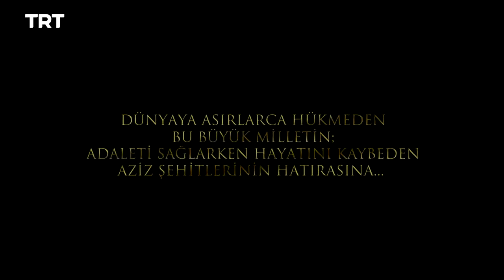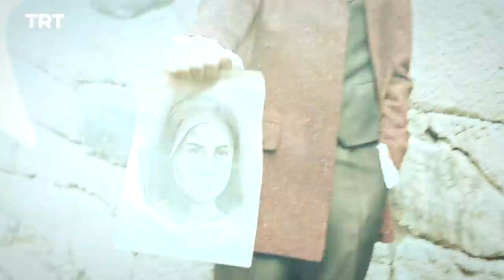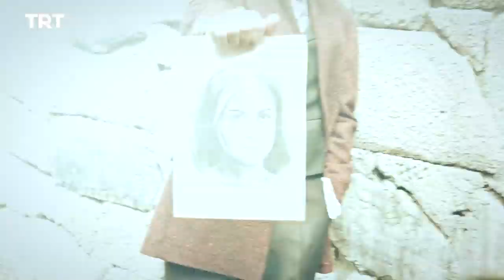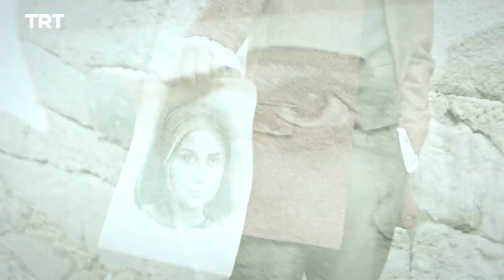Filinta Season 2 - Episode 42 (English subtitles)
Mustafa brings a key witness onto the stand, putting Şehzade Murat in a difficult position. Yüce Efendi begins to lose patience with Cemil.